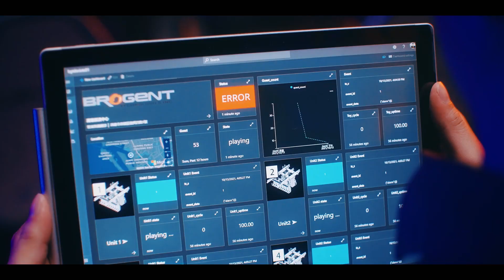智崴資訊科技的 i-Ride 採用 Azure IoT 和 Azure Data Service 技術，有效管理配備巨大球幕的 4D 機械式飛行影院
崴資訊科技的 i-Ride 採用 Azure IoT 和 Azure Data Service 技術，將物聯網資料管理和分析作業移轉至雲端，輕鬆達成：
✨ 即時遠端監控
✨ 視覺化儀表板
✨ 加速問題排除
✨ 改善效率並降低成本
✨ 有效確保位於全球 50 個據點的飛行影院安全無虞